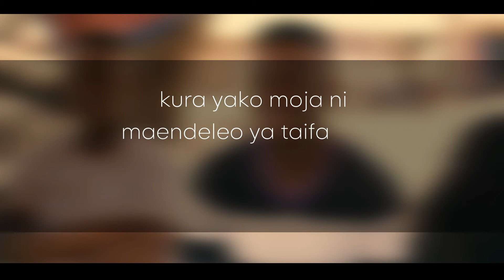FILAMU YA ELIMU YA UCHAGUZI